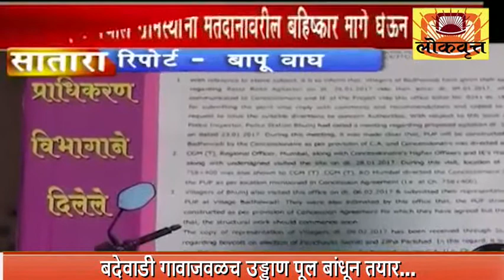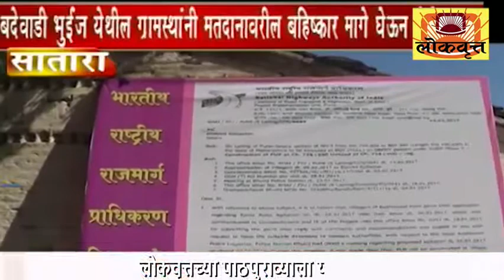बदेवाडी गावाजवळच उड्डाण पूल बांधून तयार... लोकवृत्तच्या पाठपुराव्याला यश...